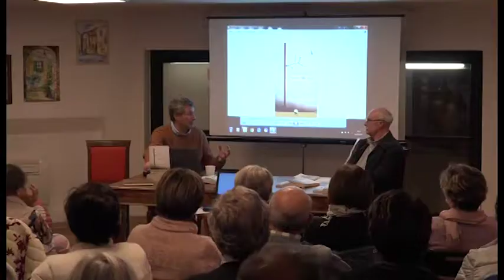Le "persone libro" dell'Associazione Donne di carta raccontano i loro Paesaggi